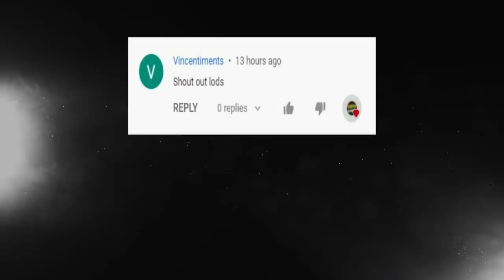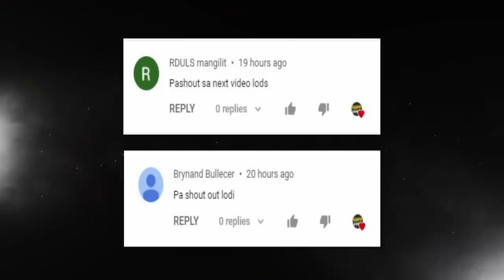WEEK 7 SMART MVP : KARLTZY "THE PRODIGY" | MPL-PH SEASON 7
Here's the highlights for your Week 7 Smart MVP, Karltzy of Bren Esports. 🔥🔥🔥
Will Karltzy be name as MVP of the Regular Season?